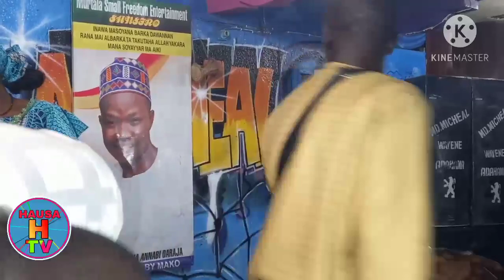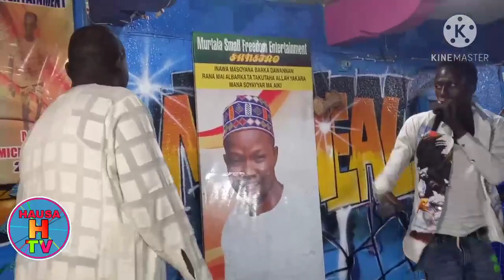ADO GWANJA HAMISU BREKA GARZALI MIKO LIVE 2021DANCE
hausa songs
hausa film
hausa music
hausa comedy
hausa songs 219
hausa movies
hausa bluefin
hausa batsa video
hausa bakwai
hausa batsa
hausa bura da duri
hausa algaita
hausa audio
gindin mata
gindin budurwa